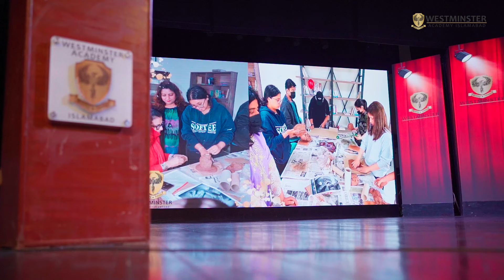Westminster's Annual Talent Show Wows Audience with Diverse Performances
Westminster's Annual Talent Show, spanning from Grade 1 to Grade 8, dazzled audiences with a spectacular display of student talent, creativity and cultural diversity at PNCA Auditorium, Islamabad. From a diverse range of musicals and captivating dances to gripping recitals and entertaining skits, the event showcased the spirit of creativity and expression within the Westminster community.

Setting the stage for the evening's festivities, Mr Raheel Sajjad Khan, the esteemed Director of the school, warmly welcomed the guests, acknowledging their presence with gratitude. He specifically highlighted the tireless dedication and hard work of the students as he emphasized their efforts in ensuring that the talent show would be an unforgettable experience for all.
The show kicked off with a mesmerizing "Around the World" cultural display, where attendees were treated to a journey across continents through music and dance, demonstrating the rich tapestry of cultures and unity.
One of the highlights of the evening was the gripping English play, "Sherlock Holmes: The Valley of Fear”, which kept the audience on the edge of their seats with its suspenseful storyline and stellar performances by the talented cast. The audience erupted in roars of laughter witnessing the comedic skills of Westminster's students in an uproarious Urdu Comedy Skit, followed by the equally entertaining "Mullah Nasar ud Din" Urdu Skit.  A mesmerizing Mime performance showcased the expressive power of silent storytelling.
The musical interludes captivated the audience, featuring a soulful rendition of "Something Just Like This" that left them in awe of the performers' vocal talents. The evening also featured a graceful Ballet with Ribbons performance displaying sheer elegance and precision.
Throughout the evening, the stage was alive with the melodious sounds of songs performed by Westminster's talented students, accompanied by live instruments that added depth and richness to the performances. The show concluded on a high note with a vibrant cultural dance.
The atmosphere was enhanced by the stunning decorations, lighting and sound, providing an audio-visual treat to the audience.

Westminstersannualtalent Show continues to be a highlight of the school calendar. Once again, this year’s talent show showcased remarkable talent and energy, leaving a lasting impact on everyone present.